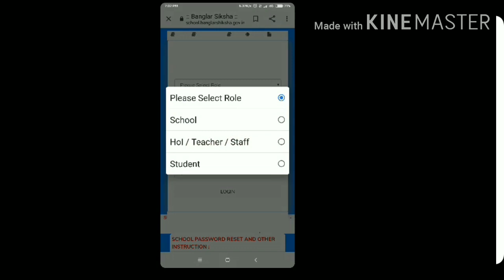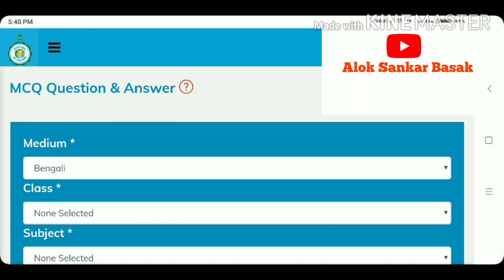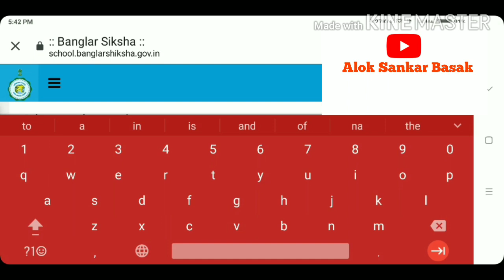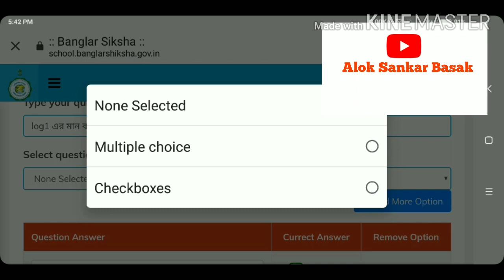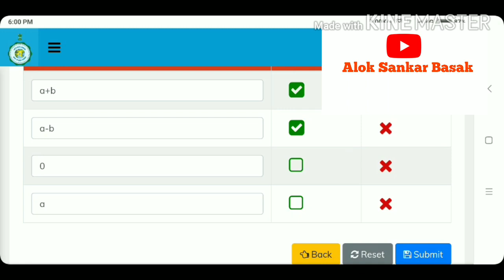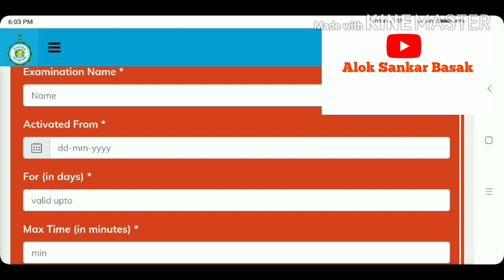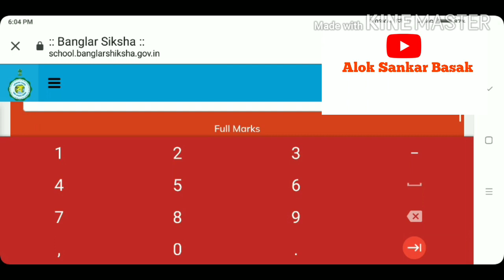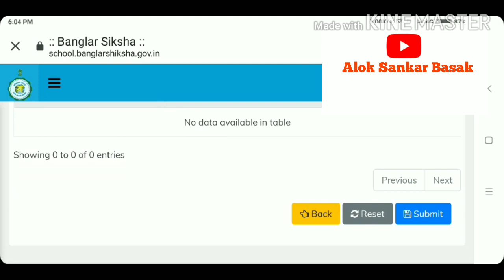প্রত‍্যেক শিক্ষক শিক্ষিকাদের করতে হবে এই কাজ শীঘ্র